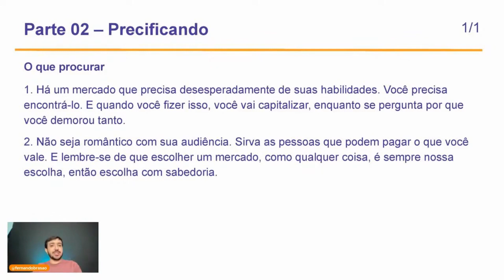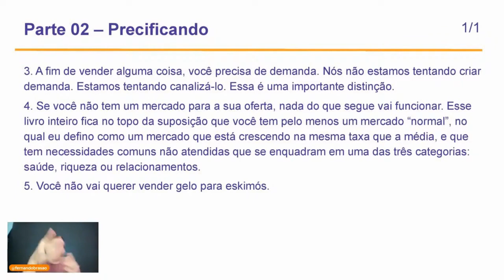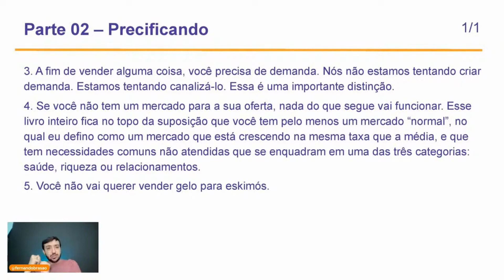MEU PRIMEIRO PRODUTO DIGITAL: COMO ACHAR O NICHO PERFEITO PARA VOCÊ? — FERNANDO BRASÃO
Live #31 - Livro $100M Offers de Alex Hormozi LivrosDaGringa por Fernando Brasão
Live realizada no dia 31/03/2022 sobre o Livro $100M Offers em português do Alex Hormoz

Fernando Brasão

Grande abraço,